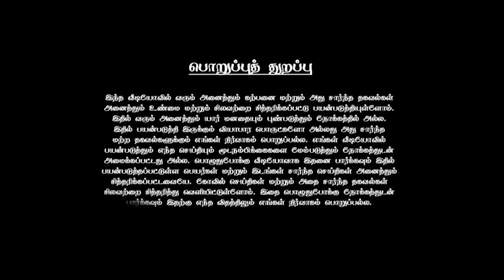நேர்மைக்கு பெயர் போன துலாம் ராசிக்கார அன்பர்களே!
thulamrasipalan rasi 2024
thulam rasi 2024 tamil,
tula rashi 2024,
tula rashi 2024 telugu,
thulam rasi 2024 malayalam,
thulam rasi 2024 march,
tula rashi 2024 kaisa rahega
tula rashi 2024 kannada
tula rashi 2024 january
tula rashi 2024 february
tula rashi 2024 bengali
thulam rasi 2024 palangal
thulam rasi 2024 february
tula rashi 2024 aadayam vyayam
thula rasi 2024 telugu aadayam vyayam
astrologer shelvi thulam rasi 2024
thulam rasi palan 2024 in tamil astro mind therapy
thulam rasi palan 2024 in tamil aditya guruji
thulam rasi palan 2024 in tamil april
thulam rasi palan 2024 in tamil amount
thulam rasi april month 2024
astrology 2024 thulam rasi
2024 predictions astrology tamil thulam rasi
2023 thulam rasi palan
thulam rasi 2024 eppadi irukkum
thulam rasi palan 2024 in tamil education
thulam rasi palan 2024 in tamil olimayamana ethirkaalam
2024 thulam rasi eppadi irukkum